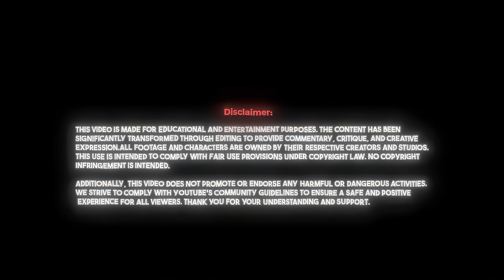Shidou Twixtor Clips For Editing | Blue Lock Season 2 Episode 1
Character name:
Anime:
Episode:
Type: Raw Scenes/Clips For Editing/Twixtor clips
♪ Bread (Prod. by Lukrembo)